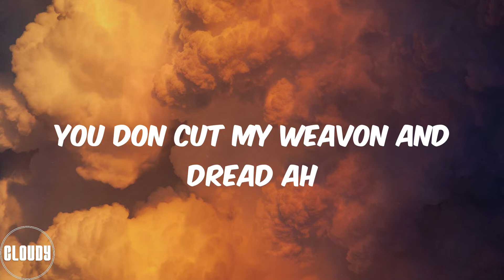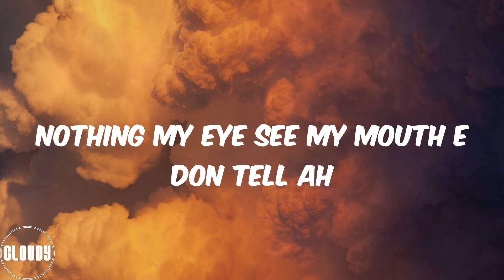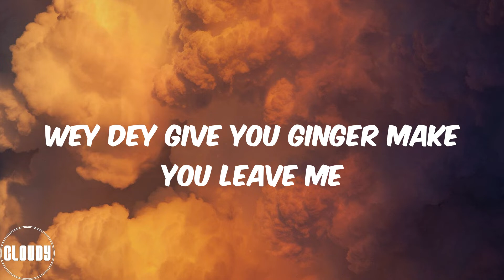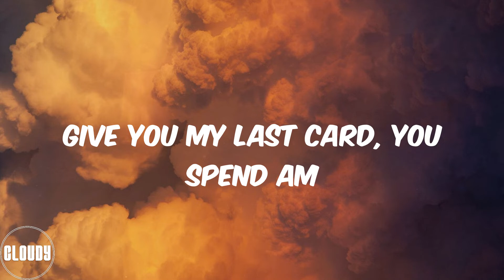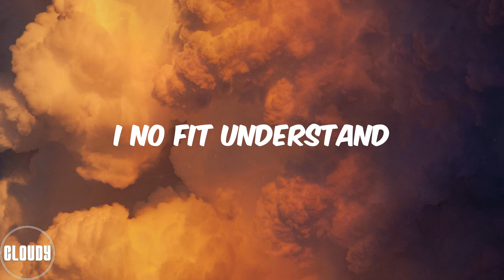Omah Lay - understand (Lyrics)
Mad
Under, under
Under, under
Under, under
Ahh
Under, under
Under, under
Under, under
Under, under
Under, under
I no fit understand
Ahh
Under, under
I no fit under, under, under
Under, under
Under, under